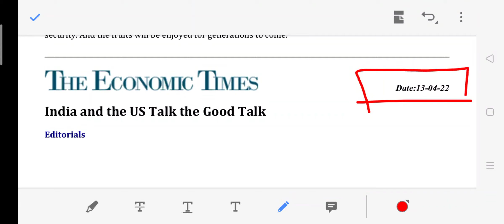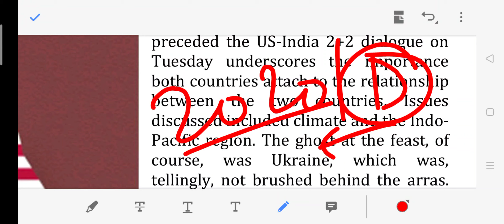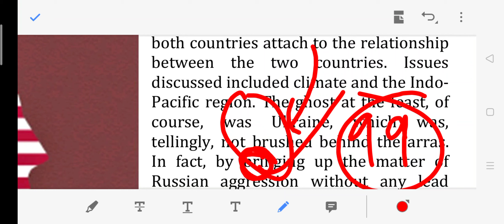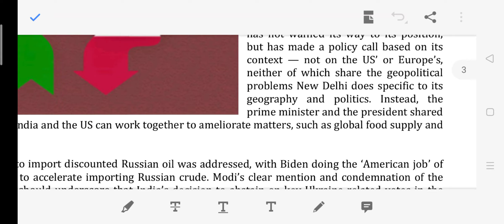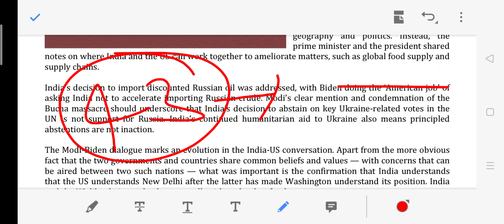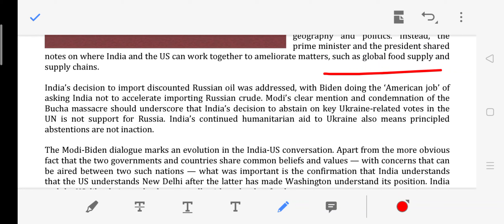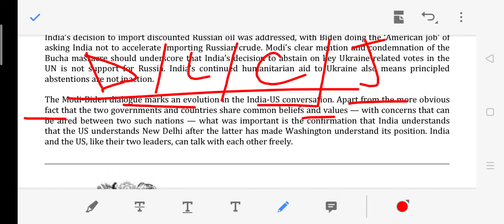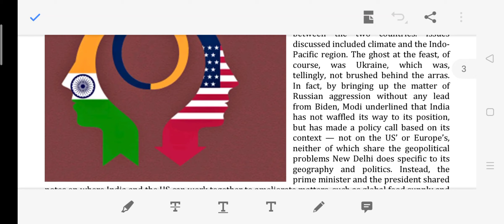India & America "2+2 Dialogue" | In English | International Relations | UPSC and State PCS